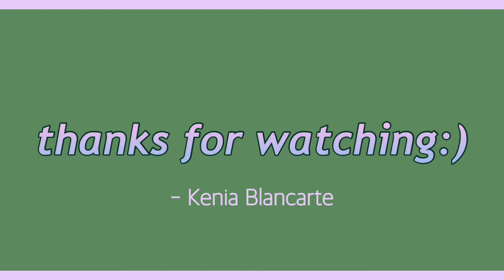home café ☕️ VLOG ☆ EP 1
this video was made before i got my celiac disease diagnosis

for a discount at YesStyle.com!

shop using my rewards code: KENIASCODE7